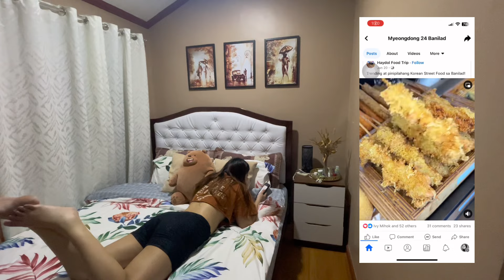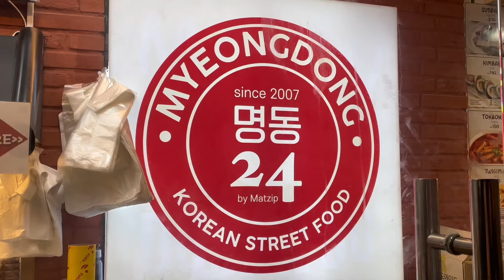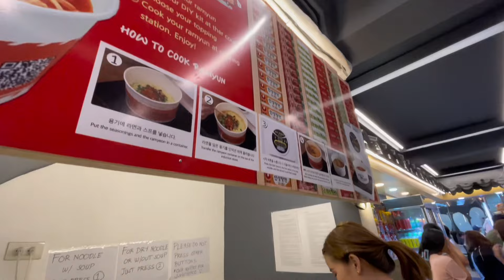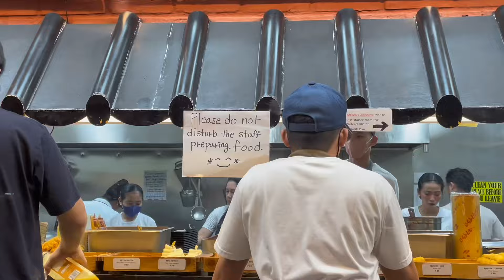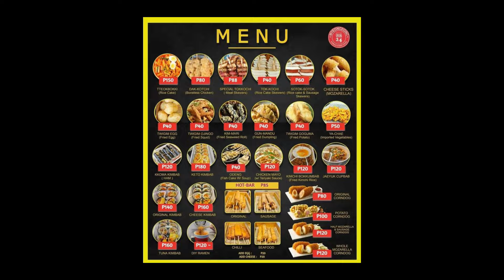KOREAN STREET FOODS IN CEBU Vlog | Myeongdong | Cebuana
Late night eat out. We decided to go to a here, to quench our taste buds with authentic Korean Street foods.